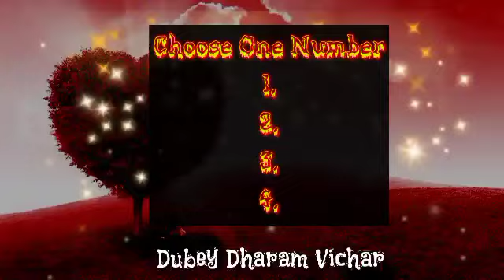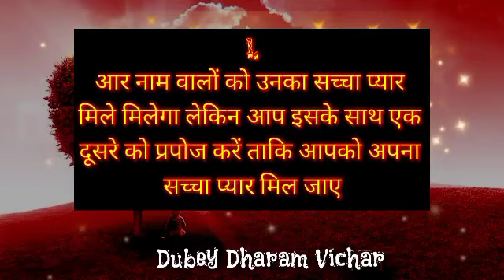Choose one number | Love quiz game | Love quiz game today | Love quiz game new 2022 | True love test